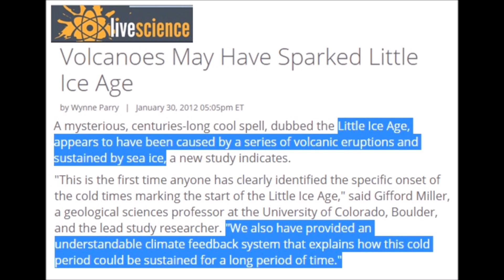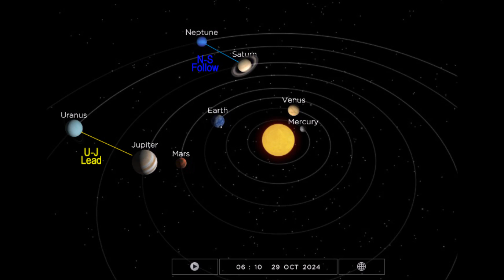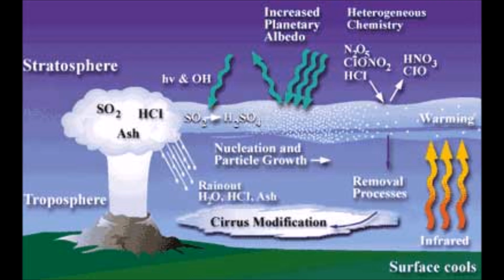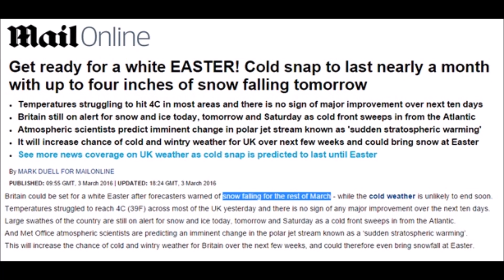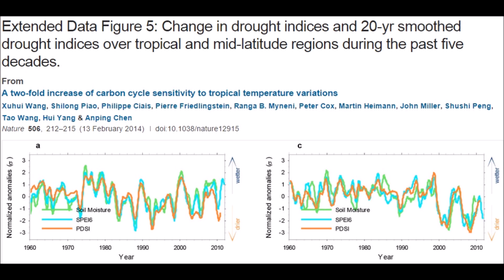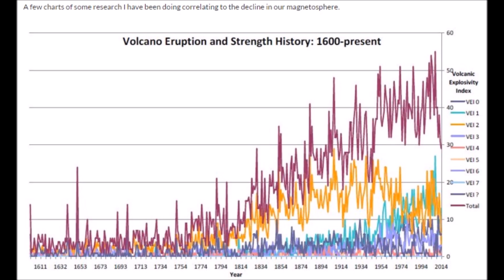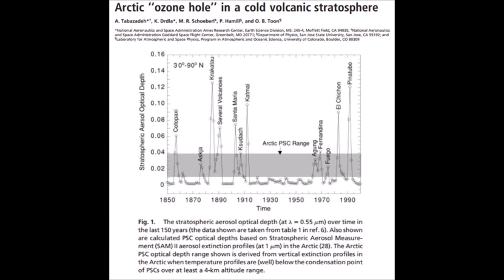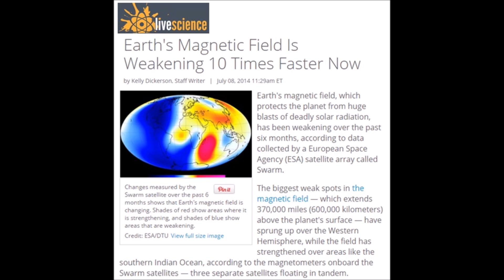Volcanic Aerosols Verify Imminent Global Cooling | Mini Ice Age 2015-2035 (142)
Several studies show that when abundant aerosols from multiple or volcanic eruptions they create a feedback loop of reflected radiation and cooling commences. This is directly related to a weakened magnetosphere due to the new grand solar minimum.   Unusual clouds globally tell the story.